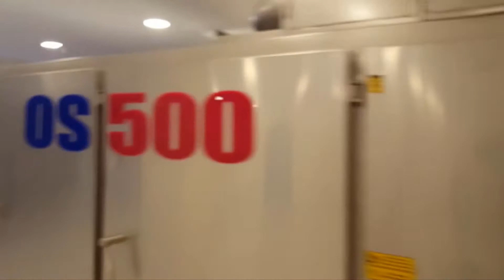OS - 500 Nuts Roasting Machine / OS - 500 آلة تحميص المكسرات